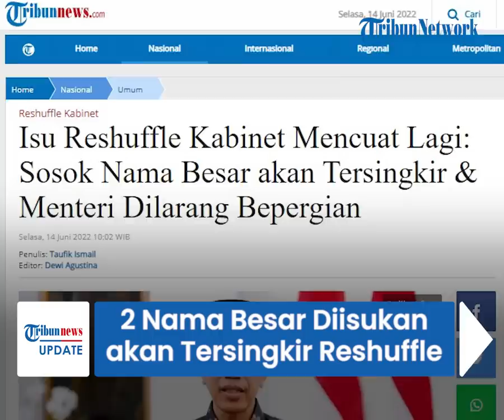Ada 2 Sosok Nama Besar Diisukan akan Tersingkir Reshuffle Kabinet Jokowi, Menteri Dilarang Bepergian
TRIBUN-VIDEO.COM - Isu reshuffle kabinet Indonesia Maju kembali menguat.

Bahkan dilaporkan bahwa Presiden Jokowi akan merombak kembali kabinetnya pada Rabu 15 Juni esok.

Digadang gadang, ada sosok nama besar yang akan tersingkir.

Kabar akan adanya reshuffle Kabinet Indonesia Maju menyeruak di kalangan elite politik di Senayan.

Hal ini juga ditambah adanya kabar bahwa para menteri Kabinet Indonesia Maju dilarang bepergian ke daerah atau ke luar Jakarta sampai 15 Juni 2022.

Saat dikonfirmasi, Ketua Umum Partai Golkar, yang juga Menteri Koordinator Perekonomian, Airlangga Hartanto tak memberikan jawaban.

Ia menuturkan bahwa perombakan kabinet adalah kewenangan dari Presiden Joko Widodo secara pribadi.

"Saya no komen soal itu, terserah bapak Presiden," kata Airlangga usai rapat terbatas di Kantor Presiden, Jakarta, Senin (13/6/2022).

Airlangga juga tidak memberikan jawaban terkait kabar bahwa menteri kabinet dilarang ke luar daerah sebelum tanggal 15 Juni.

"Sebaiknya ditanyakan ke bapak Presiden, bukan domain kami," katanya.

Sebagai Ketua Umum Partai Golkar, Airlangga enggan memberikan bocoran terkait rencana perombakan kabinet yang isunya semakin menguat.

Airlangga menegaskan akan mengikuti apapun perintah Presiden.

"Enggak ada bocoran dan tidak ada update," ujarnya.

Sementara itu, Ketua Dewan Pakar dari Partai Amanat Nasional (PAN) Dradjad Wibowo mengatakan bahwa ada dua nama besar yang akan diberhentikan dari Kabinet Indonesia Maju.

Karena Reshuffle tersebut, Drajat menyebut akan muncul domino politik skala nasional.

"Spekulasi sekarang ini bahkan menyebut akan ada nama besar yang diberhentikan dari Kabinet, yang mungkin akan memicu efek domino politik nasional," kata Dradjad dalam keterangannya kepada wartawan, Senin (13/6/2022).

Dradjad mengaku mengetahui rumor tersebut seusai PAN disebutnya mendapat amanat satu kursi menteri dan satu kursi wakil menteri.

"Nama Ketum, Bang Zul (Zulkifli Hasan) juga sering disebut akan masuk kabinet kembali," ucap Drajad.

Dradjad mengklaim mendapat info langsung soal isu reshuffle itu dari sahabatnya yang berada di tim internal Presiden Jokowi.

(Tribun-Video.com/Tribunnews)

Artikel ini telah tayang di Tribunnews.com dengan judul Isu Reshuffle Kabinet Mencuat Lagi: Sosok Nama Besar akan Tersingkir & Menteri Dilarang Bepergian,